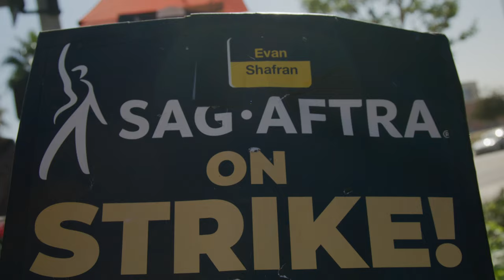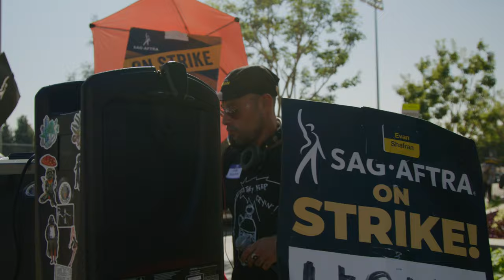Actor & Rapper Everyman Shares Impromptu Performance Netflix Picket Line 10/16/23 - SAG AFTRA STRIKE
from The Los Angeles Times Helen  Li:

"Each day, Evan Shafran combs through KTLA, CBS, and FOX reports, trying to find news clips talking about the SAG-AFTRA strike.

“Hold onto your resolve,” Fran Drescher, SAG-AFTRA president says in Shafran’s latest strike-themed mix. “This is our moment of truth.” The beats ramp up before the bass drops into another song.

Shafran has become the de facto DJ of the Netflix picket lines. Every morning, he drives 15 miles from his apartment in Shadow Hills to Sunset Boulevard and sets up his subwoofer in front of the company’s headquarters.

Picket lines are best known for chants and slogans. But as workers across L.A. went on strike this summer and fall, music became a consistent presence and pillar of morale for the writers, hotel workers and actors pushing for higher wages and better working conditions. Through music, striking workers have found community and their own subcultures.

“Otherwise, I’d be sitting at my house just sad and depressed and feeling helpless,” Shafran told me. “The music has saved me and I know that it saved a lot of other people.”

The DJ at Netflix

Shafran began DJing when he was growing up in Portland, Maine. A fan of artists like the Beastie Boys, the Roots, Public Enemy and Rage Against the Machine, he credits rock and hip-hop as genres that have shaped his tastes in music. But more importantly, it’s hip-hop’s roots as a political movement that inspire his current work on the picket lines.

“We’re dancing out there together, we’re angry,” Shafran said. A SAG-AFTRA member since 2010, he has struggled to make ends meet with acting roles.

The SAG-AFTRA actors who are still seeking a deal with the Alliance of Motion Picture and Television Producers, picket each day from 9 a.m. to noon. Shafran usually plays songs like Rihanna’s “B— Better Have My Money” and Marvin Gaye’s “What’s Going on,” along with his original DJ mixes. Last week, he commemorated the 99th day of the SAG strike with a mix he calls “99 Problems But Solidarity Ain’t One,” blending in Drescher’s speeches with news clips of actors talking about their experiences.

Samantha Silver, a focus puller based in New York City and a member of Local 600, has shared Shafran’s SoundCloud mixes to her friends across unions.

“At this point, people across the guilds are limping along financially,” Silver said. “It’s nice to come and see people chant or dance and keep moving, even if it’s just a circle around the block.”

It’s time to get down with Roast Beatz, Everyman, and Greg Blackman's latest track, "No Requests." This funky floor filler is a hilarious ode to those pesky requesters who think their music taste is golden.

Infectious beats and witty lyrics come together as a musical eye-roll to those who think their taste is superior to the DJ’s.

With Roast Beatz's going back to his Hip Hop roots accompanied by the lyrical finesse of Everyman and Greg Blackman, "No Requests" is a playful jab at those partygoers who can't resist pestering the DJ for the wackest song requests.

Whether you're a DJ who's tired of these party antics or appreciate whoever’s behind the decks should be trusted with the evening’s playlist, this track's got you covered. So, crank up the volume, and join the party while we kindly remind everyone: "No Requests!"
credits
MUSIC VIDEO BY : ANDREW OLECK
BEAT BY : ROAST BEATZ
LYRICS & PERFORMED BY : EVAN SHAFRAN
CHORUS PERFORMED BY : GREG BLACKMAN